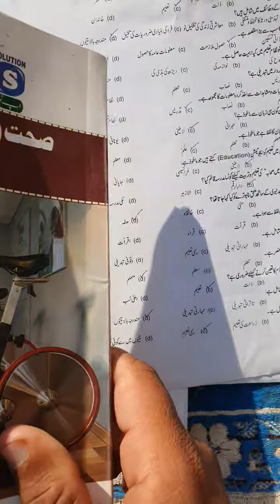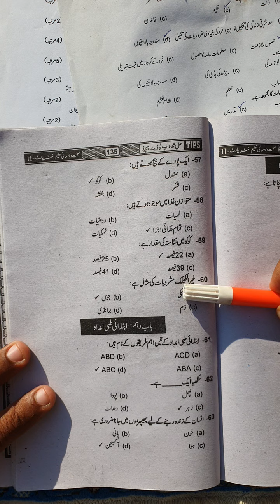Health And Physical Education Class 12 Special Notes For 2nd Year Student